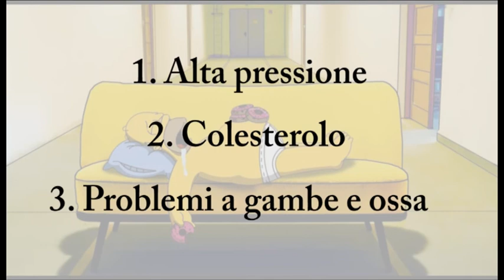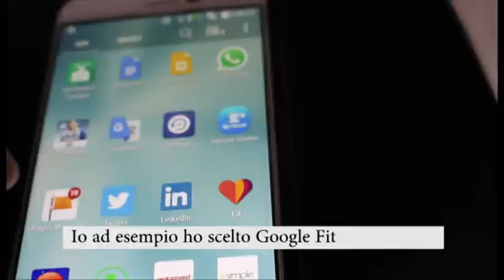Come fare 10000 passi al giorno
Stare troppo seduti aumento il rischio di diabete, il rischio di insorgere in malattie  cardiovascolari e il rischio di morte per cause connesse alla sedentarietà.
Eppure la nostra vita, ci porta a muoverci sempre meno. Come fare?
Ecco alcuni consigli!